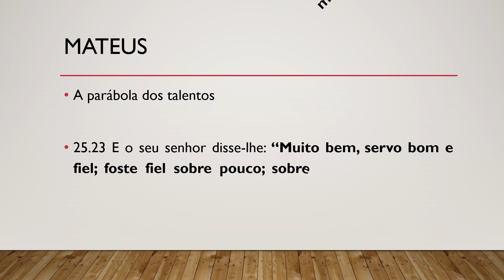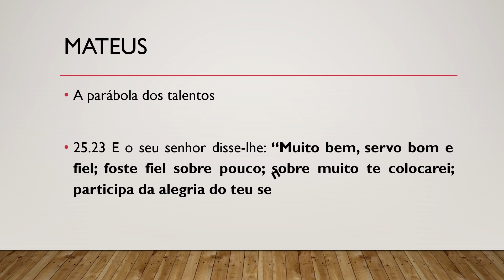Bíblia Sagrada, Novo Testamento, Mateus 25.23